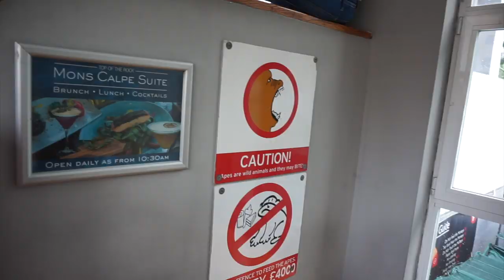Cheeky Monkeys in Gibraltar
Add me on Snapchat - MrLeeMarshall